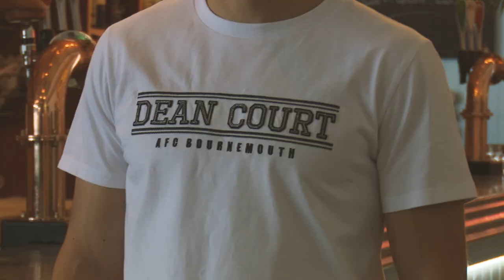📸😎 Gosling, Stanislas and Franno model AW17 fashion range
Dan Gosling, Junior Stanislas, Simon Francis and Faith Nhemachena model the latest range of AFC Bournemouth AW17 fashionwear.